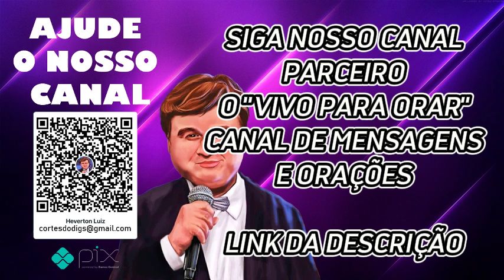🦉 Cortes do Dig's | Di Madruga - 01/09/16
Corte dos antigos programas da rádio do Diguinho Coruja 🦉
Infelizmente o Youtube não está manetizando meus vídeos, quem puder ajudar com qualquer quantia, o canal agradece